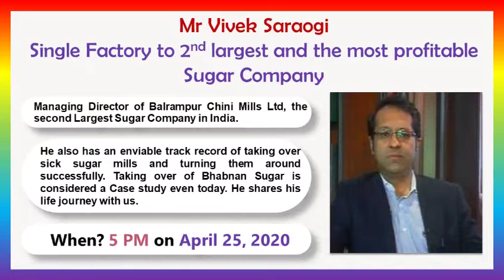NBC WEBINAR SEASON 2 Mr Vivek Saraogi Trailer Video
NBC WEBINAR SEASON-2, LOCKDOWN WITH LEGENDS - Mr.Vivek Saraogi Trailer video.